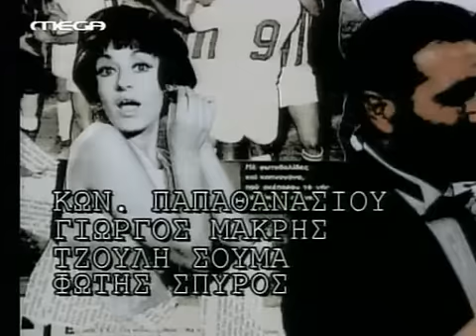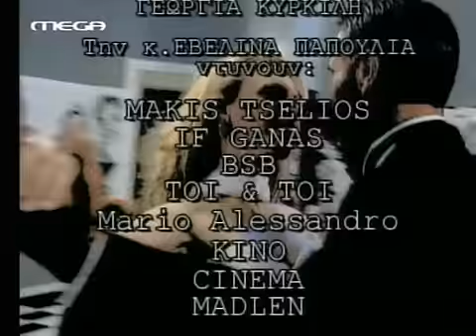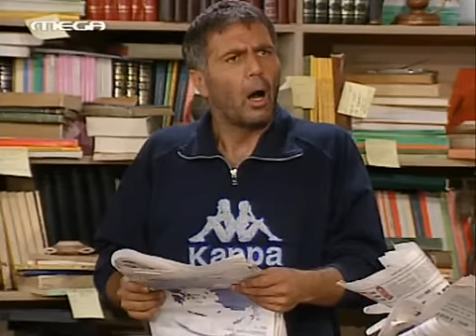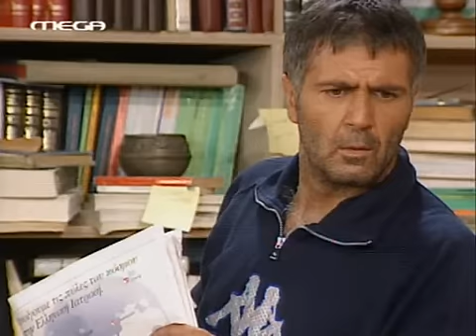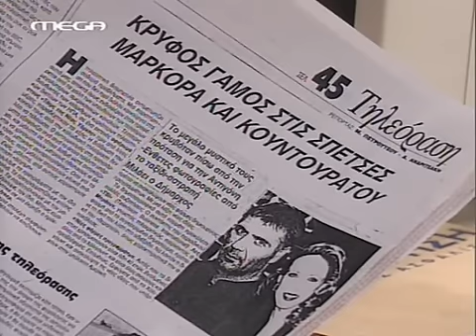Dyo ksenoi ep33 xvid